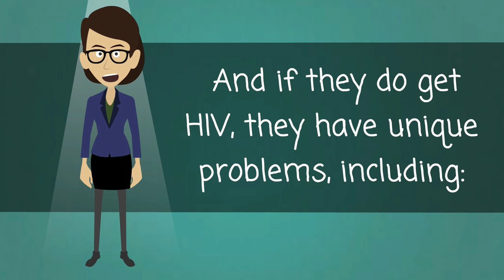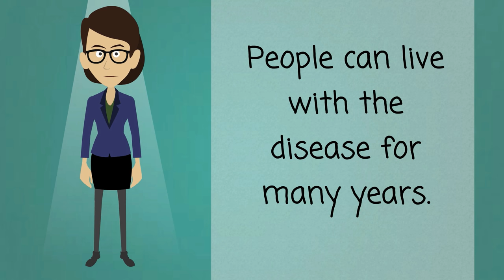HIV / AIDS in Women - What You Need To Know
HIV, the human immunodeficiency virus, kills or damages cells of the body's immune system. The most advanced stage of infection with HIV is AIDS, which stands for acquired immunodeficiency syndrome.

HIV often spreads through unprotected sex with an infected person. It may also spread by sharing drug needles or through contact with the blood of an infected person.

Women can get HIV more easily during vaginal sex than men can. And if they do get HIV, they have unique problems, including:

    Complications such as repeated vaginal yeast infections, severe pelvic inflammatory disease (PID), and a higher risk of cervical cancer
    Different side effects from the drugs that treat HIV
    The risk of giving HIV to their baby while pregnant or during childbirth

There is no cure, but there are many medicines to fight both HIV infection and the infections and cancers that come with it. People can live with the disease for many years.